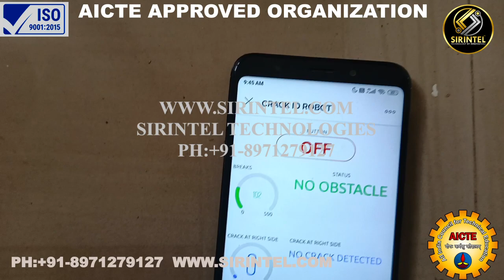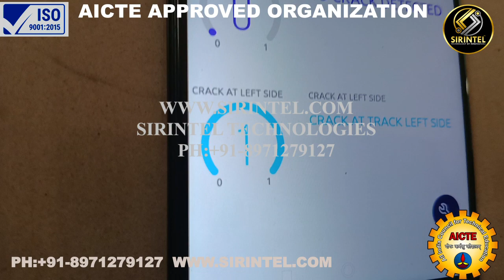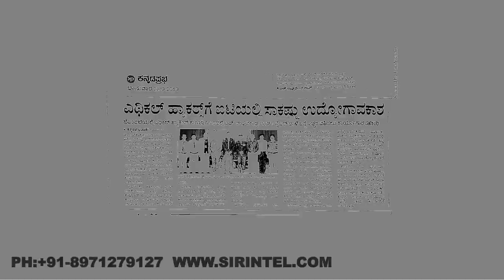CRACK DETECTION ROBOT